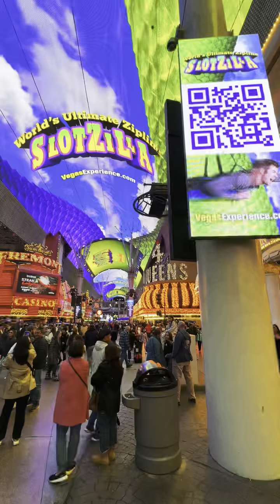Fremont Street, Las Vegas 💙